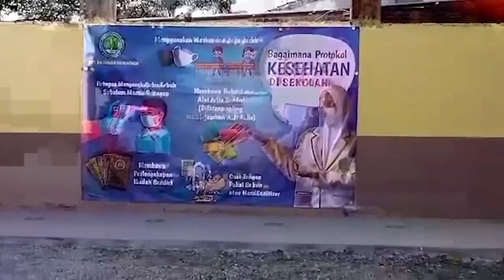Vidio PPL Siklus 1 PPG Daljab Angkatan 4 UMN Al Washliyah Medan (Puisi)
Vidio PPL Siklus 1_Kania Dewi_Puisi